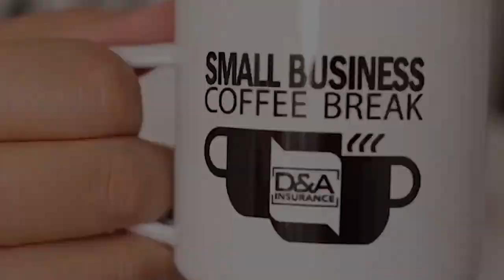How being prepared for a Business Divorce can save you time and money? With Zach Evangelista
In today's SmallBusiness Coffee Break, Zach Evangelista, Partner at Ser & Associates, PLLC answers the question, “How can being prepared for a Business Divorce can save you time and money?"

and hit us with your questions!